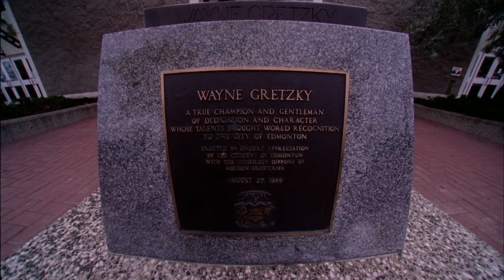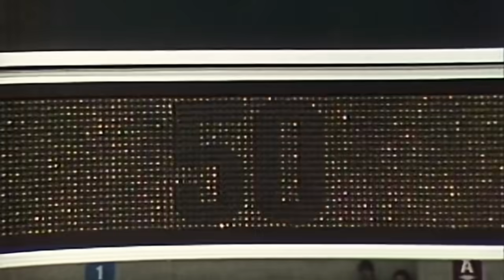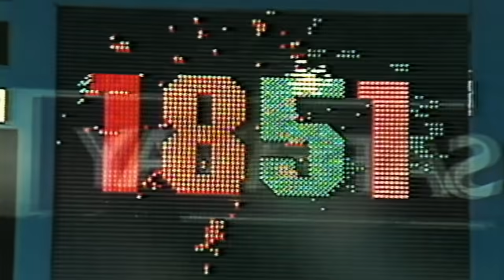Happy 60th birthday, Wayne Gretzky!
Relive some of the best highlights from Wayne Gretzky's illustrious career, as The Great One celebrates his 60th birthday!

Feeling social?